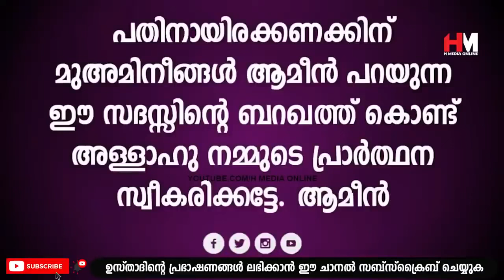സ്ത്രീകൾ ചെയ്യുന്ന ഈ കാര്യം വലിയ അപകടമാണ് സൂക്ഷിക്കണേ.. | Safuvan Saqafi Pathappiriyam | Arivin nila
Assalamualaikum,

Topic :-
സ്ത്രീകൾ ചെയ്യുന്ന ഈ കാര്യം വലിയ അപകടമാണ് സൂക്ഷിക്കണേ
Safuvan Saqafi Pathappiriyam
Arivin nilav